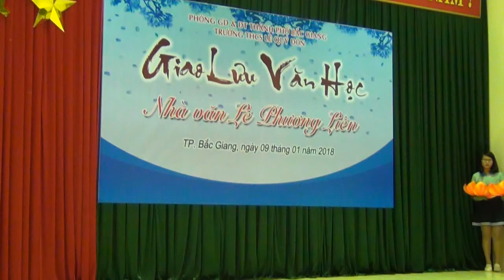Giao lưu Văn học với Nhà văn Lê Phương Liên